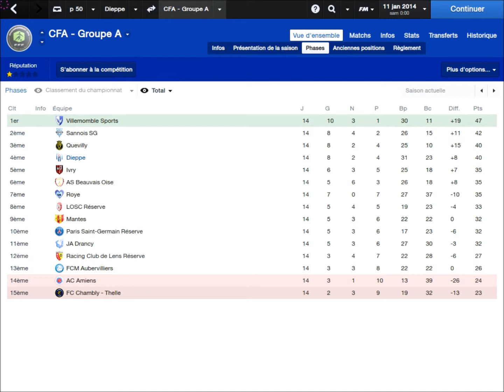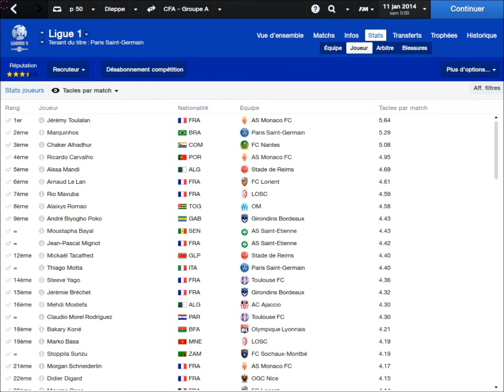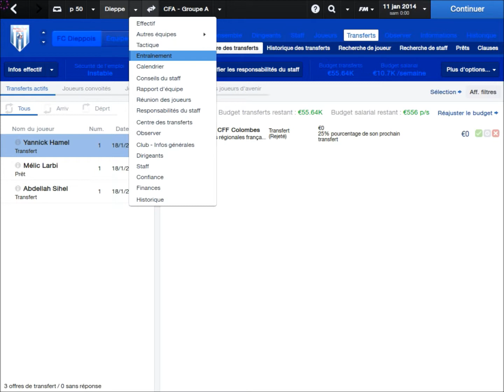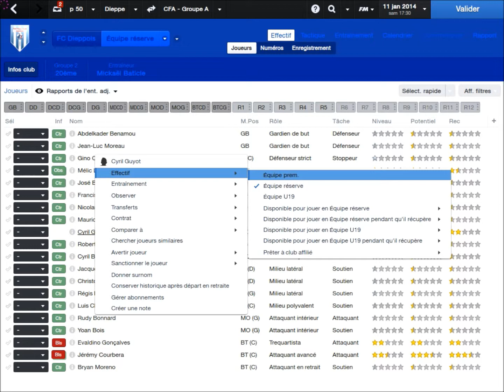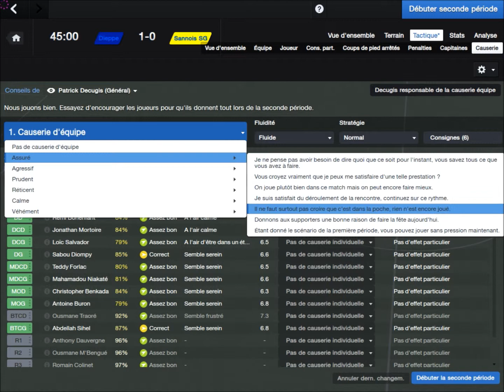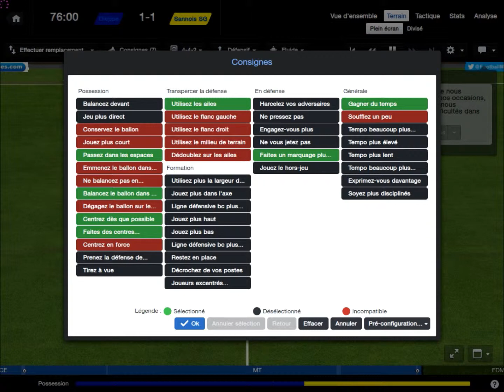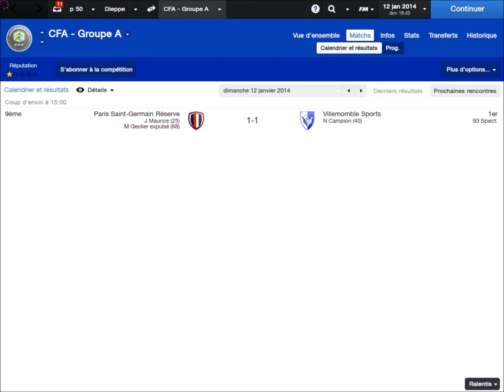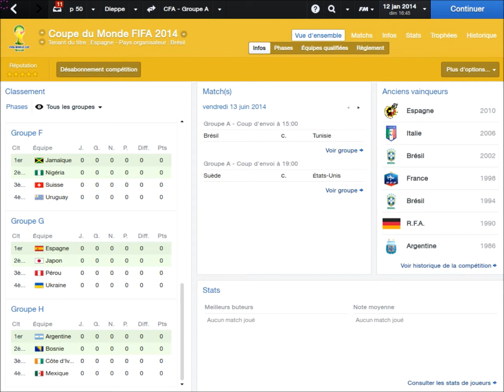football manager 2014,au chomage au fc dieppe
bilan de la premiere partie de saison pas trop mal avec cette 3 eme place sponsor